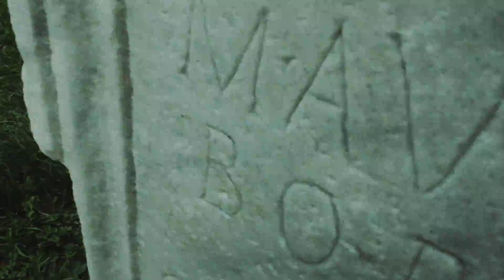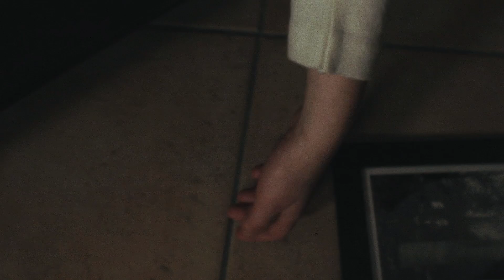Abominio - Who's There Film Challenge (2013)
Our submission to Bloody Cuts "Who's There Film Challenge", shot in 3 days with a $35 budget. A lot of pre & post production, watch the vfx breakdown here:

Written by Lorenzo Fassina & Sara Antonicelli
Directed by Lorenzo Fassina

Cast:
Noemi Monti
Alessandro Melito
Sara Antonicelli
Lorenzo Fassina